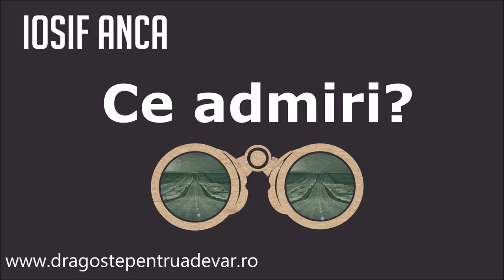Iosif Anca - Ce admiri?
Biserica Penticostală Betel Arad | 3 aprilie 2016